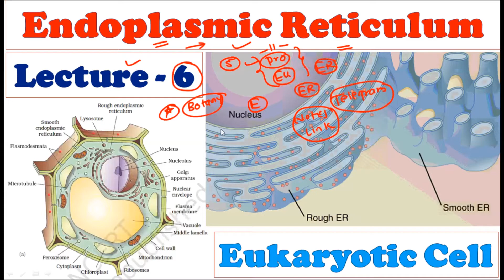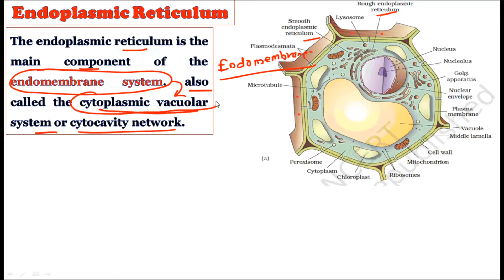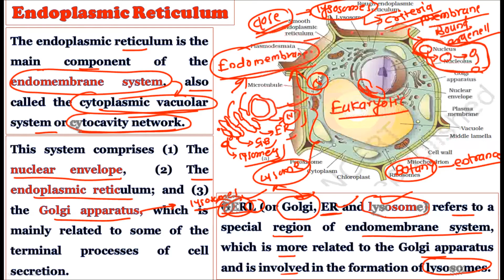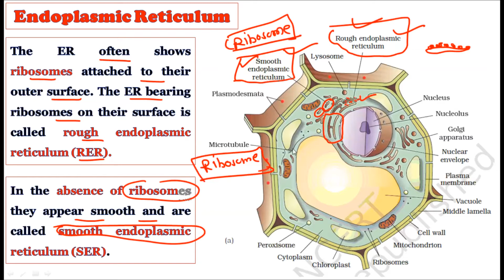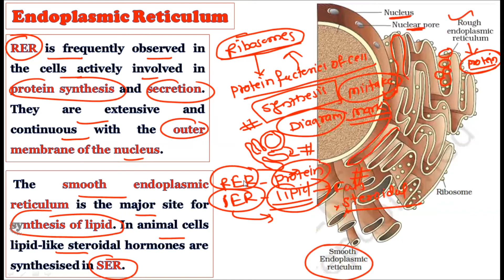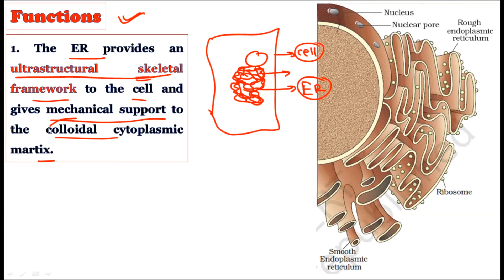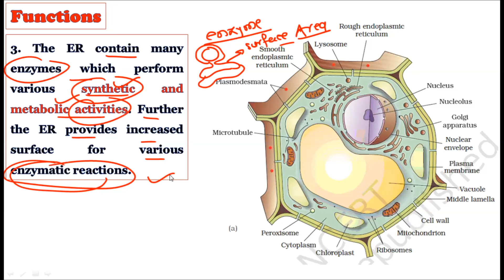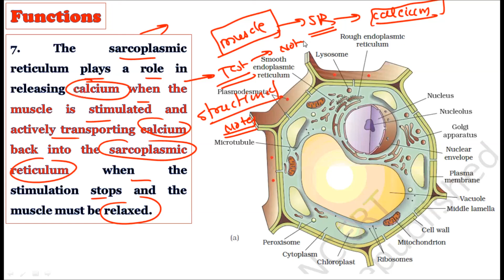Endoplasmic Reticulum: Structure and Function: GERL: Botany Lectures By Dr. Pravin Ekade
Cell Biology is included in the UPSC mains botany optional syllabus. In this video we have explined the structure and functions of Endoplasmic Reticulum.
Electron microscopic studies of eukaryotic cells reveal the presence of a network or reticulum of tiny tubular structures scattered in the cytoplasm that is called the endoplasmic reticulum (ER). The name “endoplasmic reticulum” was coined in 1953 by Porter, who in 1945 had observed it in electron micrographs of liver cells. The endoplasmic reticulum is the main component of the endomembrane system, also called the cytoplasmic vacuolar system or cytocavity network. This system comprises (1) The nuclear envelope,  (2) The endoplasmic reticulum; and (3) the Golgi apparatus, which is mainly related to some of the terminal processes of cell secretion. GERL (or Golgi, ER and lysosome) refers to a special region of endomembrane system, which is more related to the Golgi apparatus and is involved in the formation of lysosomes.

Members only video - Join Rs. 1599/- Month membership for these videos.
How to take membership
1) Click on given link
2) Select Rs. 1599/- month plan.
3) Click on join
4) Make the payment

Presented by - Botany optional for UPSC

 _____________Thanking You______________

Channel Created and Managed by
Dr. Pravin Ekade